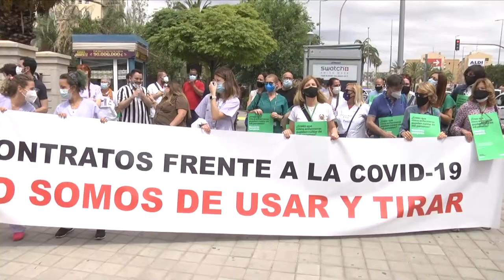La Enfermería valenciana se desborda y pide contratos de refuerzo para afrontar la sexta ola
La resaca navideña trae un aumento exponencial de casos Covid. El Colegio de Enfermería de Valencia denuncia un desbordamiento en las plantillas y una insostenible presión asistencial. Pide renovar las 3.000 contrataciones de refuerzo para afrontar la sexta ola.